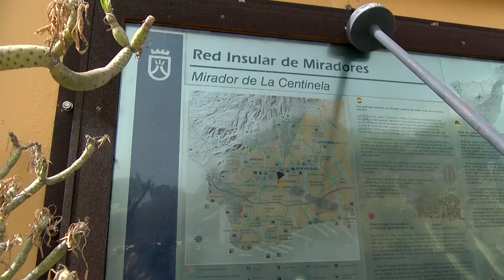ℹ️ informativos Canal10 📺 | Representantes institucionales visitan el Mirador de La Centinela